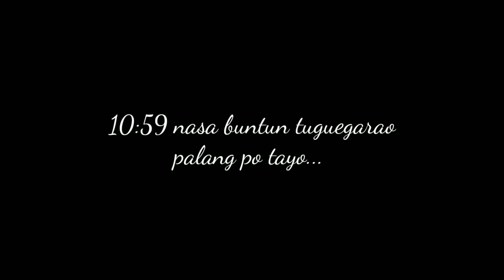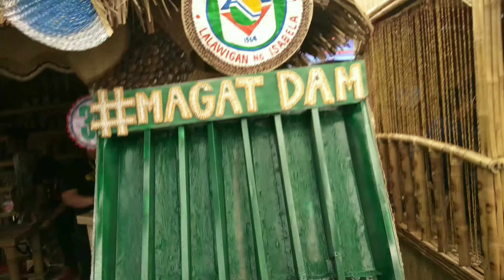Top Coat Review + motovlog | First Video | MV 1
Good day riders, a new motovloger arises  from the north. I'll keep in touch to everyone. As always, you can ride fast but safe!